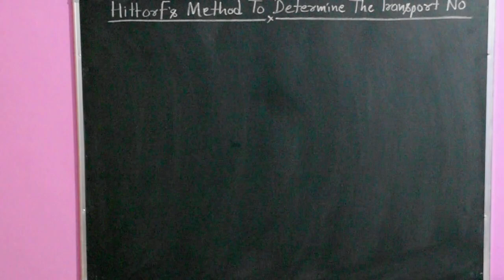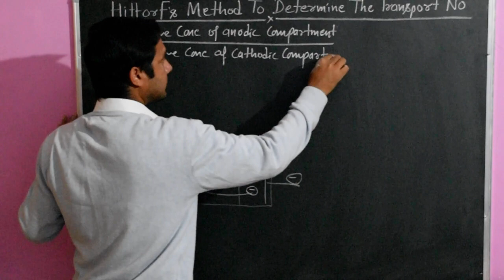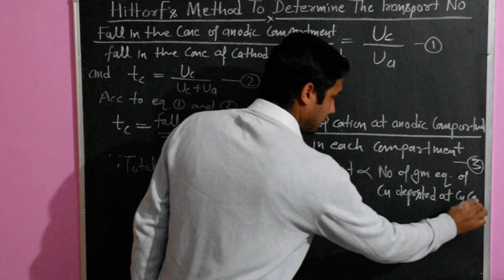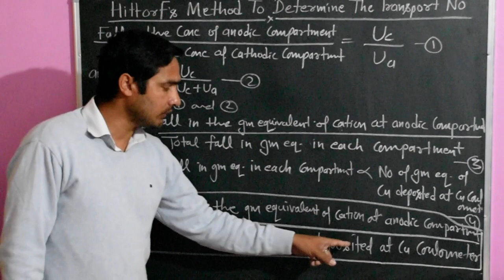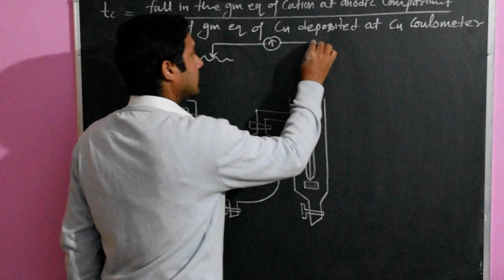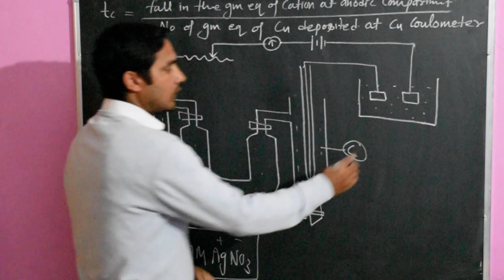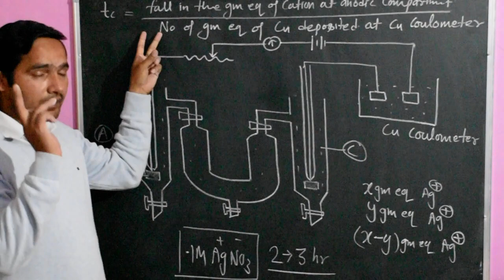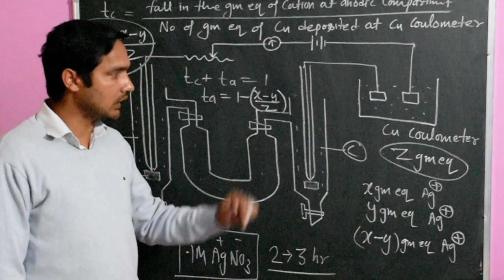B.Sc 4 Sem Hittorf method to determine the transport number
Hittorf method to determine the transport number of ions